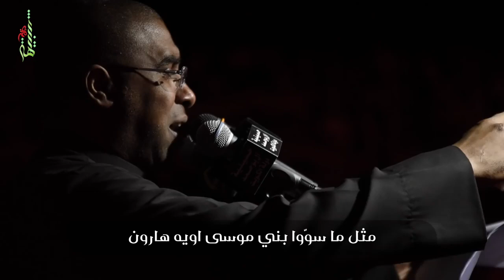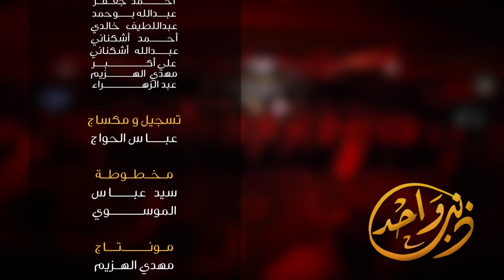ذنب واحد - الحاج محمد الحجيرات